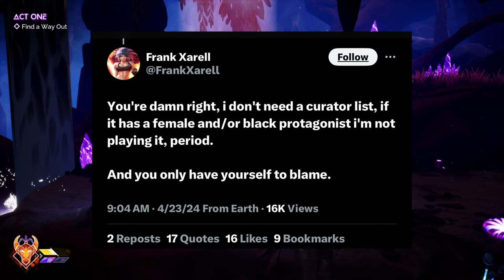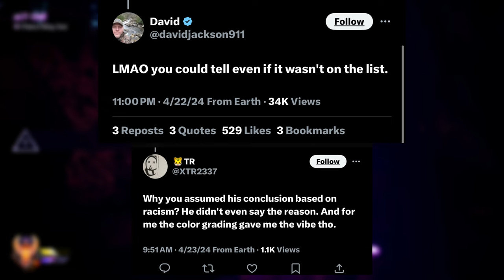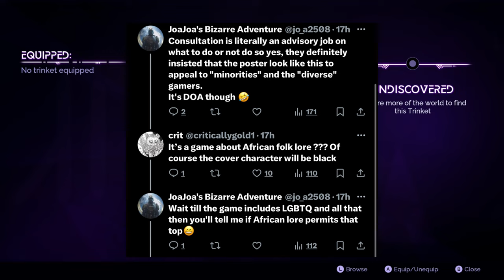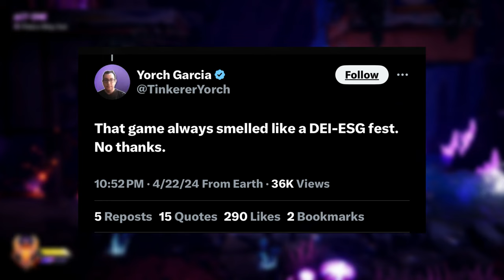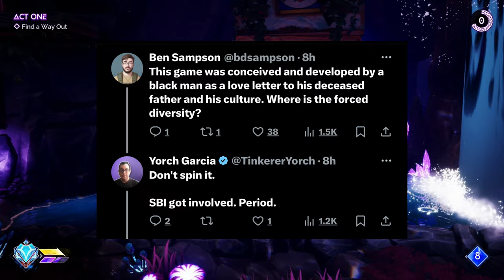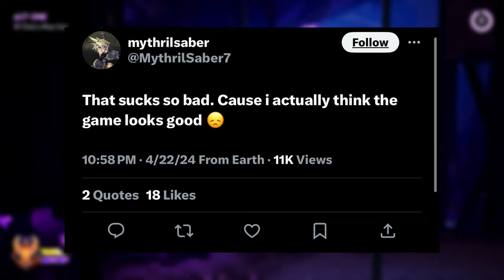Tales of Kenzera Zau | Exposes Bad People On Twitter!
Tales of Kenzera: Zau | Exposes R*cist Who Hate Black Protagonists! |

I am here to entertain, if I'm not doing my job LET ME KNOW!

If you wanna see my upcoming videos check out my ig, you’ll see the most fire thumbnails for upcoming videos

When the channel experiences more growth, I will participate in giveaways as well as possible meet ups. I appreciate all of the love I have been receiving as of late and I will continue to put out the best possible content that I can release. SUB SUB SUB